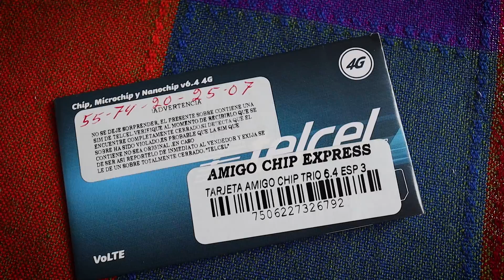005 Saying hola to Mexico City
This channel is about freedom and risk, change and opportunity.

Here I am in Mexico. I made it frens!

I filmed this video in Mexico City, and in it I chat about my first week here. The good stuff, the tough stuff, and the risk of electrocution at high altitudes.

If you have any questions about what the heck I’m doing here, please leave them below in the comments and I’ll reply to everyone. I’d love to hear from you.

These packs are available for shipping to New Zealand, Australia, UK and USA.

I officially launched this channel with my first vlog on 1 December 2018 with 19 subscribers. It's all about me leaving my life in New Zealand to go and live in Mexico for a spell.